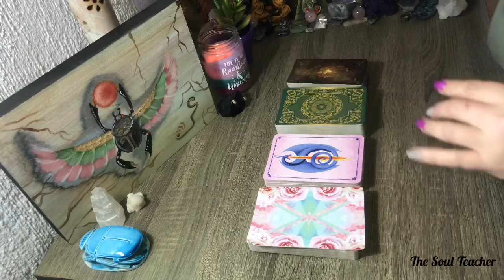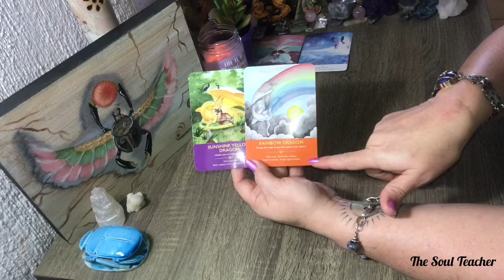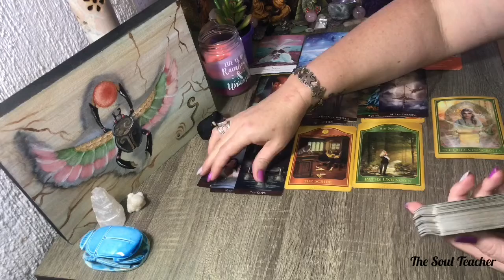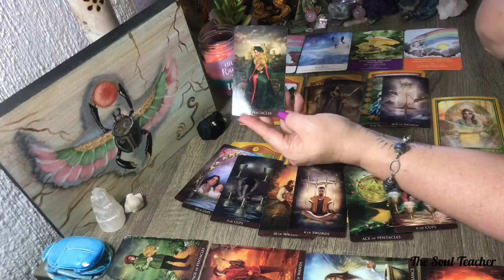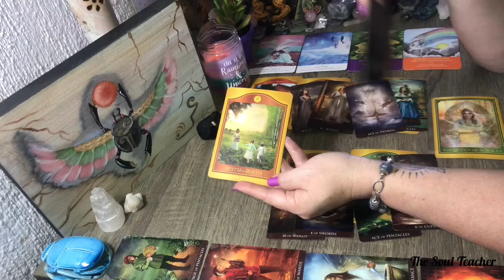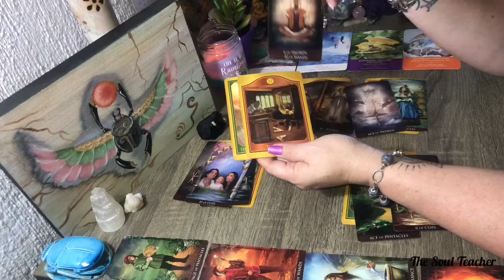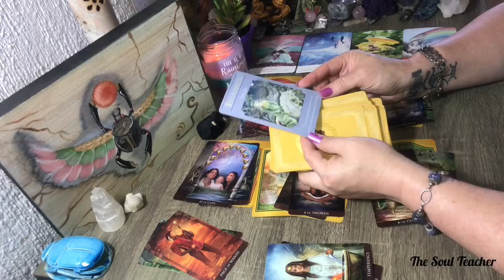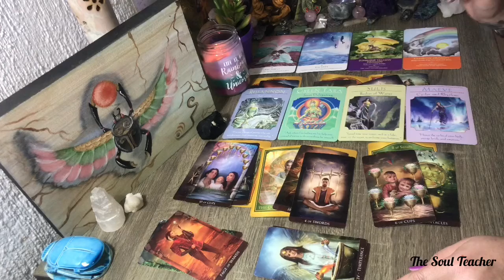Capricorn ♑️ June 2020: You are working too hard! Recharge your batteries next to water 🏝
Decks used in this reading:

Dragon Oracle deck
Akashic Tarot deck
Arcanum/Gilded Tarot
Divine Goddess Guidance Oracle deck

Price for readings:
South Africa ~ R300 per reading
Anywhere else in the world ~ US$50

I will send my payment details when you make a booking via email.